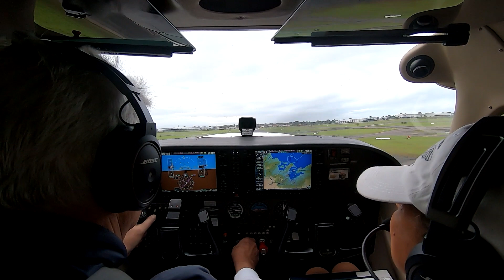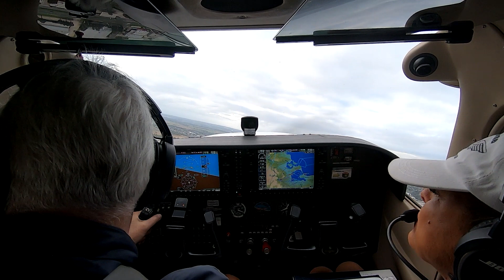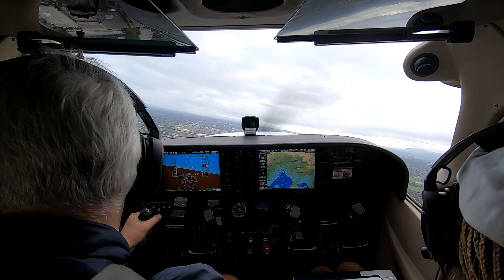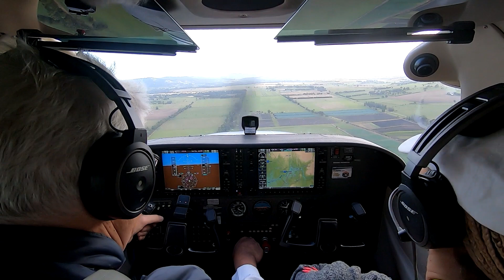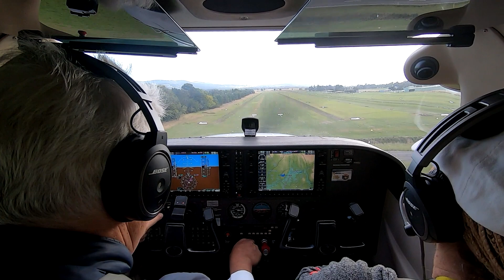Moorabbin to Lilydale for the Nav Challenge Cessna 172 Bravo Sierra Victor 15 March 2020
Team Awesome is back for the latest Lilydale Nav Challenge!

Peta, Frankie and I took off from Moorabbin early Sunday morning in our favourite Cessna 172, Bravo Sierra Victor, to meet our challengers at Lilydale airport. This is the flight up from Moorabbin to take on the competition head on...
Next, the challenge begins...